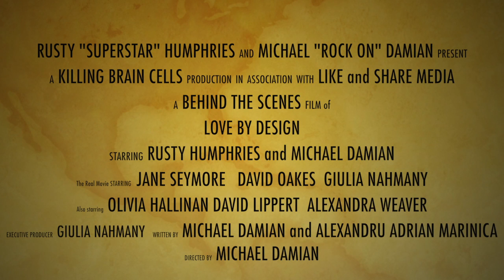Rusty Humphries and Michael Damian On Location - Bucharest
Radio Host and actor Rusty Humphries is joined by famed actor/singer/director Michael Damian On the set for the upcoming romantic comedy "Love By Design".  A fun, behind the scenes look at how Bucharest "doubles" as New York City and movie making at all hours of the night.